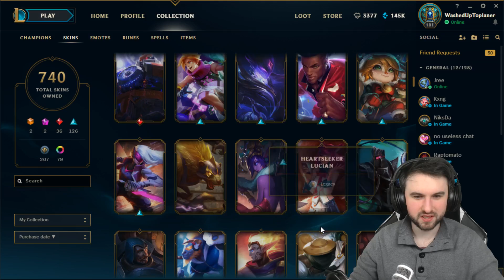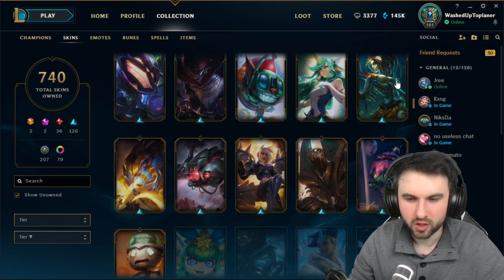Giga MEGA super duper - ? - Opening! - BOX OPENING v14 - League of Legends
Viel Spaß ihr süßen Zimtschnecken!

Mein Gear gibts hier!

Immer schön aktuell bleiben!

Mein Name ist Kevin Rubiszewski aka kev1nTV und bin Ex-Profi in League of Legends. Ich habe über 5 1/2 Jahre in der Pro Szene gespielt, natürlich auch in der LCS (League Champion Series). Ich war Toplaner in Teams wie SK-Gaming, Alternate, Millenium und Elements. Seit Ende der LoL Season 2 bin ich Toplane Main davor in Season 1 Midlane. Meine meistgespielten League of Legends Champions sind: Irelia, Jax, Gangplank, Renekton und Rumble. Mein Elo schwankt zwischen Diamond 1 und Challenger! Live League of Legends Gameplays gibt es fast jeden Tag auf meinem Twitch-Kanal.